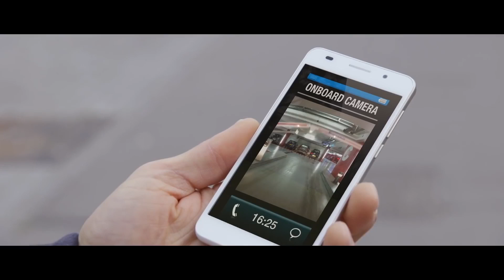INFINITI – Renault Nissan CEO Test Drives Autonomous INFINITI Q50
Witness the future of driving as Renault-Nissan CEO, Carlos Ghosn, travels the city streets of Silicon Valley with the autonomous driving technology of the INFINITI Q50 advanced prototype.